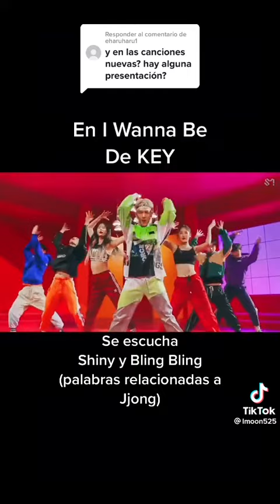Que lindos 🥺💔❤️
créditos a:imoon525